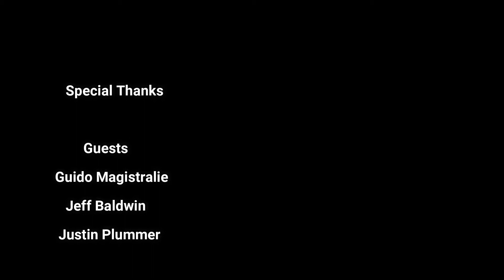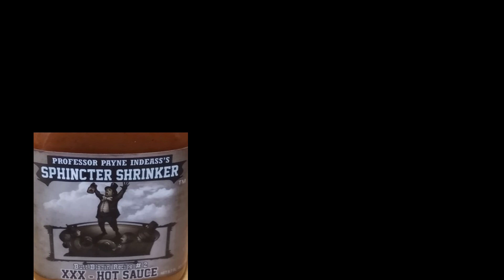Professor payne Indeass's Sphincter Shrinker Review | The Hot Or Not Show Ep3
What do you get when you put 4 guy's up against 4 brutal hot sauces.
tears, pain, and some funny ass moments.

watch as Jason, Guido, Jeff, and Justin
take on 3 local made hot sauces from Brootl. hot sauce. (prepared by Jeff)

Then watch as mayhem breaks out and the the beating begins as we experience Professor Payne Indeass's
XXX - Hot Sauce Butt Blazin' Recipe #2
The all mighty Sphincter Shrinker.

Link for The Hot Or Not Show

If you would like to contribute in helping us expand and grow as we improve our quality of content we greatly appreciate your generosity

Logo was designed by Brian Canupp
Facebook: Artist Brian Canupp